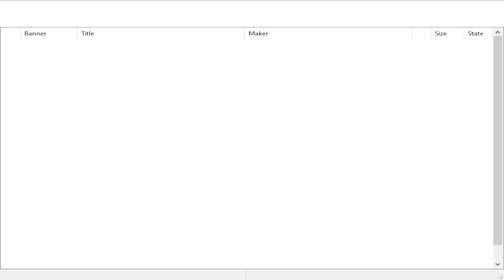Pokemon Ultimate Fusion play 9